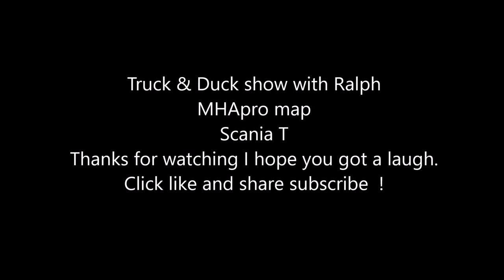ETS2 #205 Rusty Truck & Crazy Duck, Hauling Clowns Plus out house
The gang having fun on the road as always !  Never can tell what those old boys might say.  Come join us.